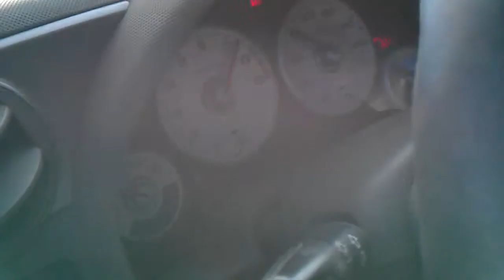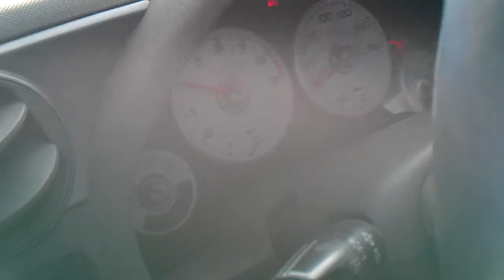2002 RSX TYPE S 0-100